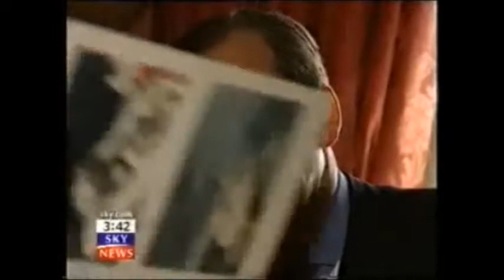Earl of Dundonald Iain Cochrane British Royal Family Famous Identity Theft Case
The sensational Carroll Foundation Trust and parallel Duke of Sutherland Trust multi-billion dollar corporate identity theft offshore tax fraud bribery scandal which is encircling the beleaguered Lloyds Bank chairman Lord Blackwell has disclosed that this case is now regarded as one of the largest ever white collar organized crime bank fraud heist operations in living memory.

Sources have confirmed that the explosive FBI Scotland Yard cross-border criminal “standard of proof” prosecution files contain forensic specimen exhibits of forged and falsified Lloyds Bank accounts which are “directly linked” to the fraudulent incorporation of a Withers Worldwide law firm shadow “criminal parallel trust” which effectively impulsed the embezzlement of two hundred million dollars of the Carroll Foundation Trust’s huge treasury investment holdings that were held at the Queen’s bankers Coutts & Co and Barclays International.

Scotland Yard leaked sources have disclosed that the files have named the core cell high value suspects which includes Anthony Richard Clarke a trustee of the Carroll Foundation Trust who is currently trading under the corporate umbrella of a bewildering array of UK Companies House “registered” criminal front corporations based in a small suite of offices at 100 Pall Mall London close to Buckingham Palace and Scotland.

The Carroll Foundation Trust files are held within a complete lockdown at the FBI Washington DC field office and the Metropolitan Police Scotland Yard London under the supervision of the commissioner who is known to have an intimate knowledge of this case which stretches the globe spanning a staggering sixteen years.

The sensational Carroll Foundation Trust and parallel Duke of Sutherland Trust multi-billion dollar corporate identity theft offshore tax fraud bribery scandal has disclosed that yet another UK Law Society firm has been named in the explosive criminal “standard of proof” prosecution files which are currently “held in custody” at Scotland Yard.

Sources have confirmed that the City of London law firm Penningtons Manches premises were penetrated by the FBI Scotland Yard targeted Withers Worldwide law firm crime syndicate which removed Carroll Foundation Trust settlement deeds archival records in what was a bungled attempt to destroy a forensic paper trail leading back to this massive City of London bank fraud heist that stretches the globe.

Further sources have said that the “Penningtons Manches blue file” dossiers contain compelling evidential material which surrounds the fraudulent incorporation of a Withers Worldwide law firm shadow “criminal parallel trust” that effectively embezzled a mind boggling two hundred million dollars of Gerald Carroll’s huge treasury investment holdings which were held the Queen’s bankers Coutts & Co and Barclays Bank.

The latest disturbing insights into the Duke of Sutherland estate and Gerald Carroll Trust debacle which involves yet another law firm follows on from British and American media reports on the case which have revealed that major parts of the Gerald Carroll life tenant estate records were destroyed at the Pinney Talfourd law firm’s premises in Brentwood Essex.

Scotland Yard leaked sources have said that the dossiers contain forensic specimen exhibits of the co-ordinated break-ins burglaries theft and criminal seizure offences which were “targeted” at Gerald Carroll’s multi-million dollar Eaton Square Belgravia penthouse and Westminster residences in central London following a complete refusal by the Metropolitan Police to provide assistance covering a bizarre six to eight years.

Sources have also disclosed said that Haslers the accountancy firm with offices in Loughton Essex and Nassau Bahamas are known to be one of the pivotal “central actors” in this case spanning a staggering sixteen years.

The Carroll Foundation Trust files are held within a complete lockdown at the FBI Washington DC field office and the Metropolitan Police Scotland Yard London under the supervision of the commissioner who is known to have an intimate knowledge of this case of international importance.